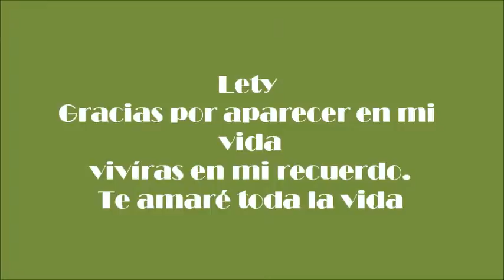Julio Iglesias Manuela LRH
cada día cada instante es mi amor para Lety Rocha.
soy dichoso como nadie
gracias mi amor